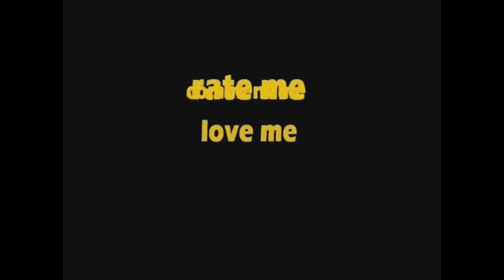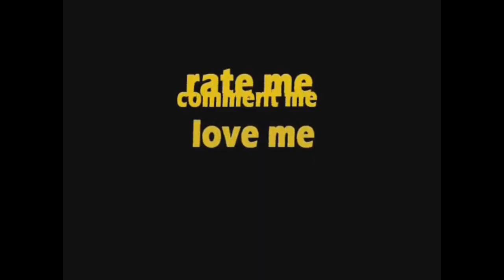Can James Save Ted?